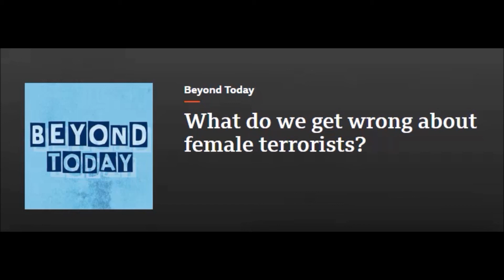Joana Cook and Gina Vale on Beyond Today: What do we get wrong about female terrorists?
19 February 2019
BBC Radio 4
Joana Cook, Senior Research Fellow, ICSR
Gina Vale, Research Fellow, ICSR